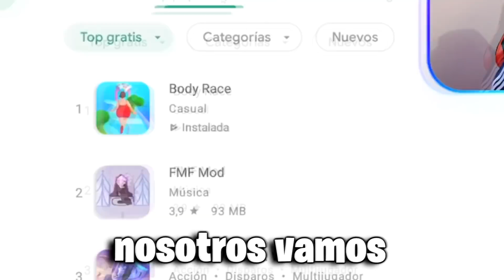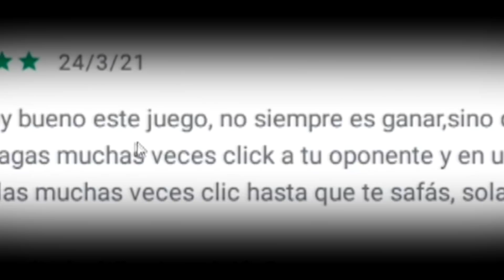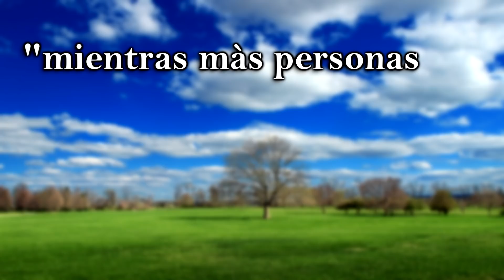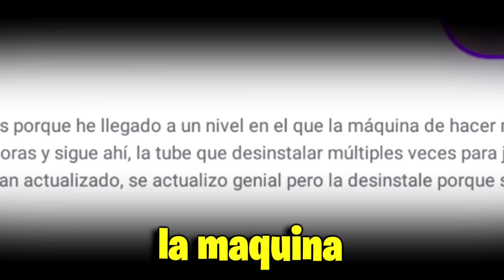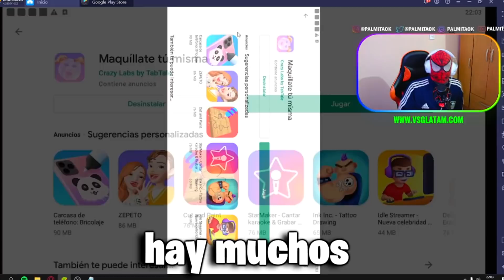LOS JUEGOS PARA CELULARES SON RAROS